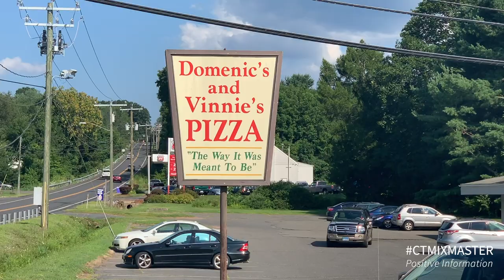Domenic's and Vinnie's Pizza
Domenic's and Vinnie's Pizza has multiple locations in Connecticut, which include Middlebury, Southington, and Waterbury.